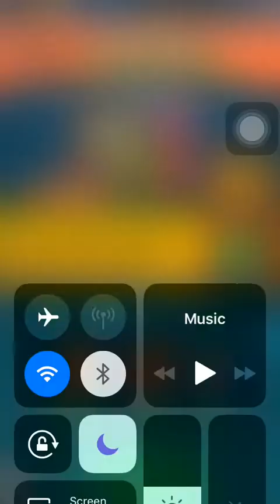Event Rumpus PvZ Heroes Plants vs Zombies Heroes I Daily Challenge I Day 11 July 2022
PvZ heroes Event rumpus